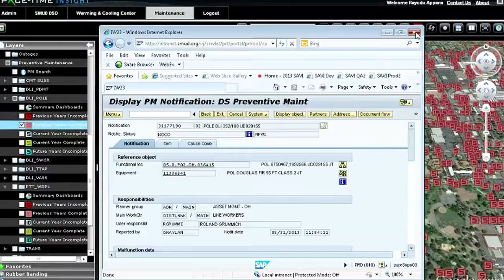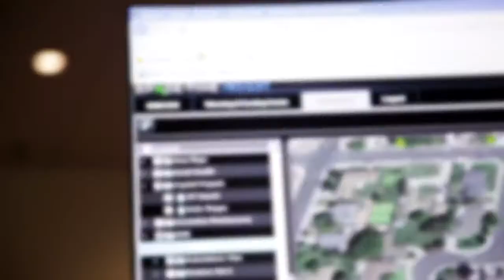Space-Time Insight at Sacramento Municipal Utility District (SMUD)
Learn more about how Sacramento Municipal Utility District (SMUD) is using situational intelligence applications in their SAVI project to increase reliability and integrate into their grid new energy technologies such as wind and solar power, electric vehicles, energy storage, demand response and more.